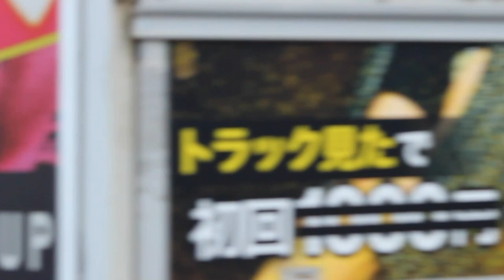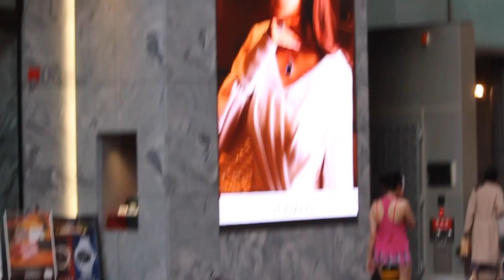彼女はクレイジーガールですか？ 🙄